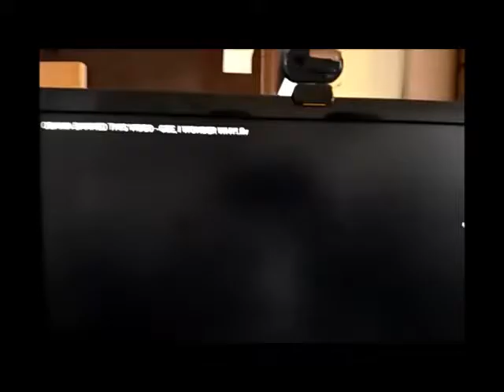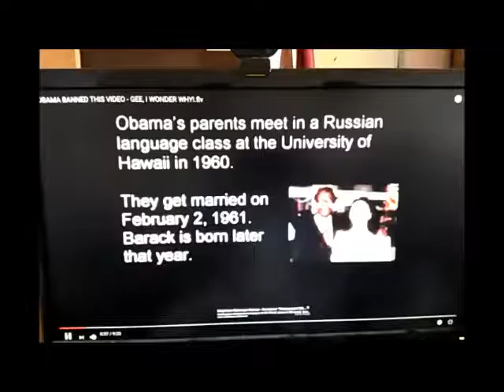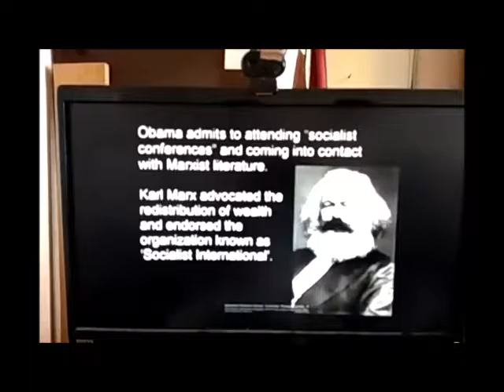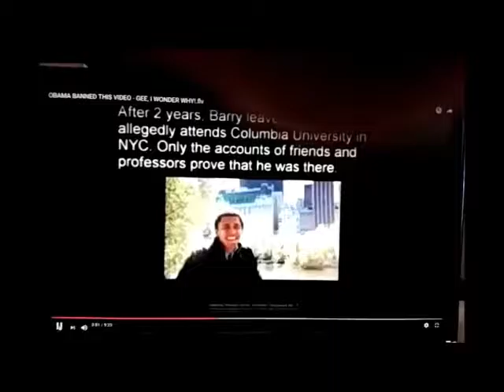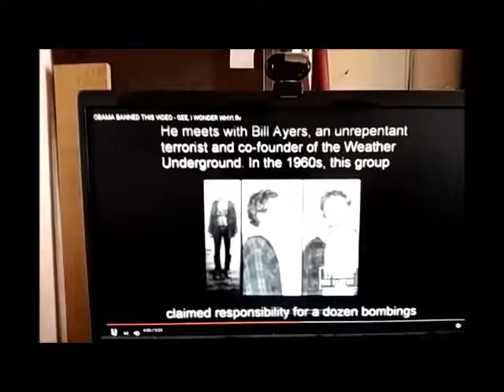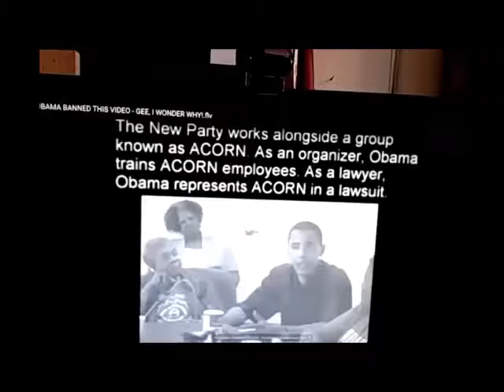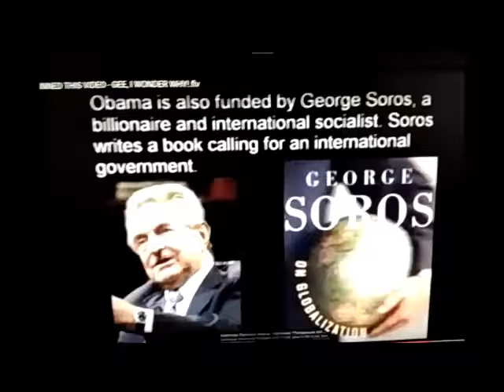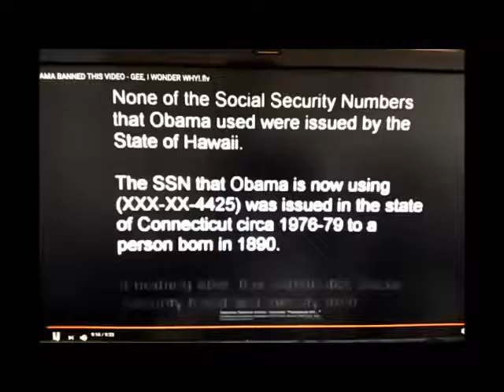The Obama video he doesn't want shown